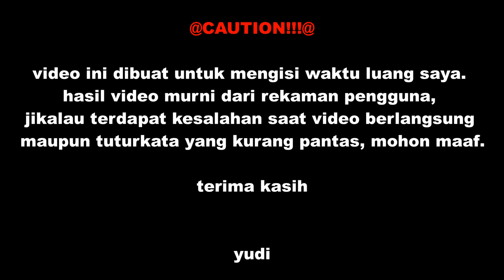Digital World Evolution - 10 Ultimate & 30 Perfect Digimon tried to Jogress by Yds_a7x (part 1)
there's one thing in Digital World Evolution that's called a nightmare for every player, is JOOOOOOOOGGREEEEESSSSSSS :v this time I tried to jogress with the amount of material according the title. Have a good time to watching.
Thanks